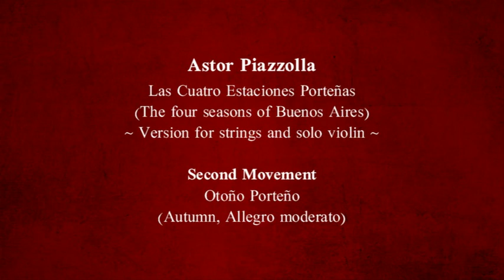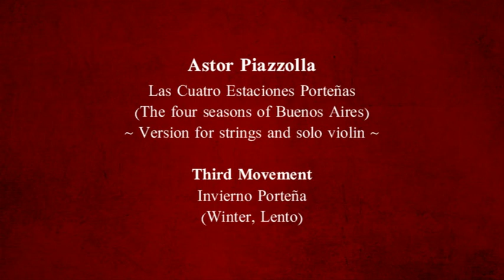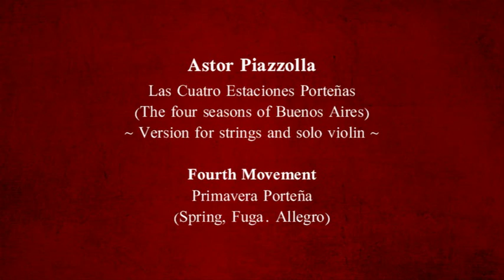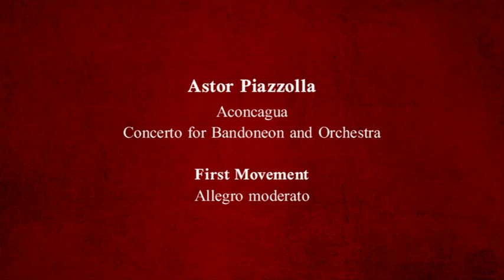Gürzenich Orchestra Cologne - New Year's Eve Gala 2023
Part I

                     Arturo Márquez Navarro
[00:00:00] - Danzón No. 2

Astor Piazzolla
Las Cuatro Estaciones Porteñas (The four seasons of Buenos Aires)
~ Version for strings and solo violin ~

[00:11:21] - 01. Movement: Verano Porteño (Summer, Allegro moderato)
[00:18:06] - 02. Movement: Otoño Porteño (Autumn, Allegro moderato)
[00:25:15] - 03. Movement: Invierno Porteña (Winter, Lento)
[00:32:04] - 04. Movement: Primavera Porteña (Spring, Fuga. Allegro)

Part II

                     Arturo Márquez Navarro
[00:38:29] - Conga del Fuego nuevo

Astor Piazzolla
Aconcagua. Concerto for Bandoneon and Orchestra

[00:44:05] - 01. Movement: Allegro moderato
[00:52:03] - 02. Movement: Moderato
[01:00:22] - 03. Movement: Presto

                     Alberto Ginastera
[01:07:41] - Danza del Trigo from the ballet Estancia, op. 8a

                     Alberto Ginastera
[01:11:06] - Malambo from the ballet Estancia, op. 8a

Leticia Moreno, violin
Omar Massa, bandoneon

at the Philharmonie Cologne